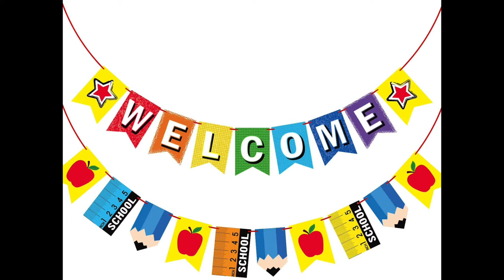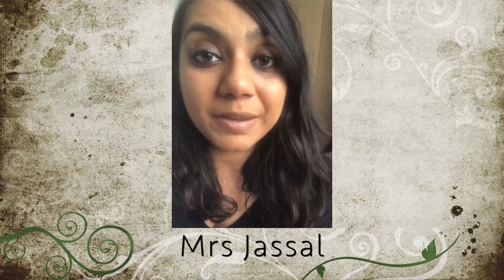Years Three & Four Transition Video July 2020